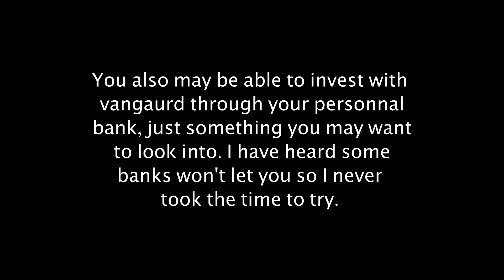How I Save and Invest on a Low Income | Easy and Simple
Hello YouTube fam! Talking about financial health today! A little different to my normal videos, but still very important to our over all well being!
I have been teaching myself about personnel finance for the last couple years now and thought I would give a quick over view of what I have learned and how I save and invest my money right now. I feel it is really important for me to be as smart as I can with my money since I have a low income. Hope this is interesting and helpful in anyway!
Thanks for being here and hope you are doing well! xox